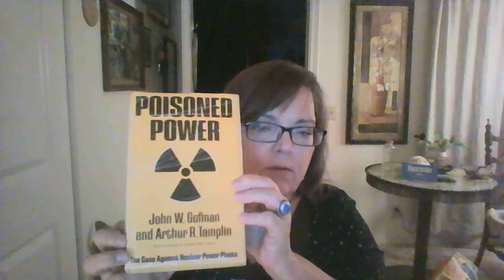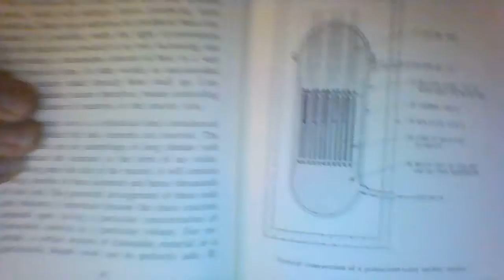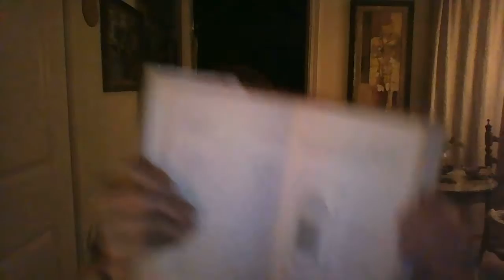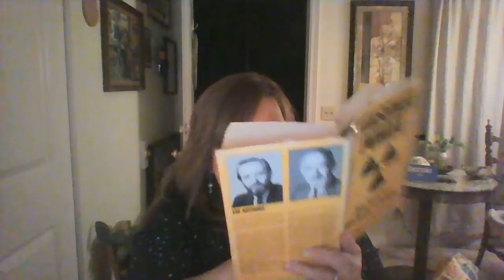(8) Ch. 1 - Poisoned Power - (Drs. John Gofman and Arthur Tamplin)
Here is the info on the book we are reading:

Gofman, John W., and Arthur R. Tamplin.
Poisoned Power; the Case against Nuclear Power Plants
1st ed. Vol. 1. Emmaus, PA: Rodale, 1971. Print. Ser. 1.

"They can lie about the harm radiation causes,
Radiation will not lie about the harm it causes them."

Here are the comments from a prior rant video, I think EVERYONE needs to see all of these videos or stories., so I'm just gonna paste the info.  I think you will agree once you see or read them.

"Here is a link to the article I was speaking about that I saw

Please contribute to Fukushima-Diary, we need Iori's voice and reporting. It is a vital source of real information.

Dr. John Gofman told us to know who the names of the men in charge of the nuclear facilities and utility cooperatives.

Please take action.
We need EVERYONE.

I have an idea for a charity event, looking for one other person to help."

Learn the facts about the harm nuclear causes to our bodies.

Dr. John Gofman and Dr. Arthur Tamplin were ignored by the very people who hired them to find out exactly what happens to human beings when exposed to radiation.

Poisoned Power exposes the real harm caused by nuclear radiation.

We can learn to live in the new Age of Fission.

We need the facts so we can physically prepare by changing our diets, taking supplements to help stave off radiation, to demand accountability, finally, of the nuclear industry.

Here's the link to Dr. Helen Caldicott's page, where she writes about the real effect of radiation on the human body, and provides you the connection to her website in order to find out more information: